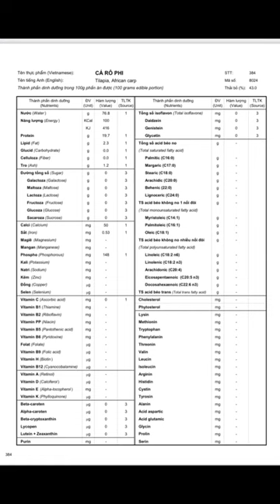100 calo cá rô phi trông như thế nào?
100 calo cá rô phi trông như thế nào? ✅ Đây là tui mua loại người ta lọc sẵn nhá các bà. Ngoài chợ tui thấy người ta hay bán á